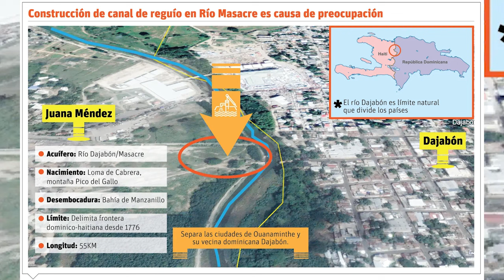De Último Minuto: ¡ Luís Abinader Le Pone Condición A Haití Para Apagar El Canal De La Vigia!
El Error  De Apagar La Fuente Acuífera  De HAITI Le Podría Salir Muy Caro A Luís

3,500 por hora. Grabación a 1080. Entrega de material editado.

 día.

5,000 por cada video no mayor a 2 minutos.